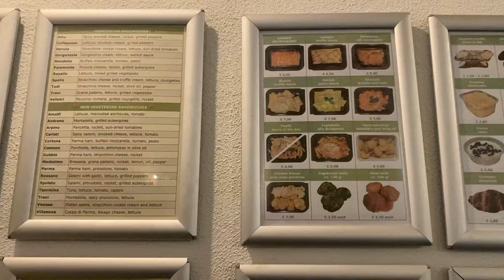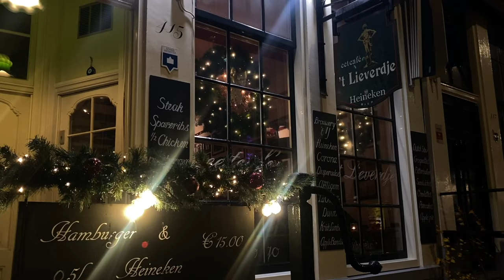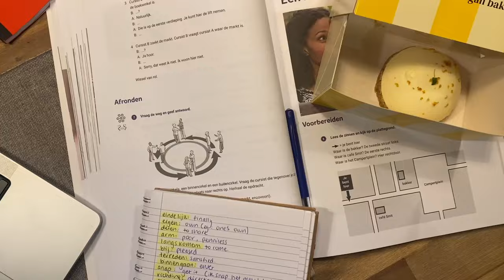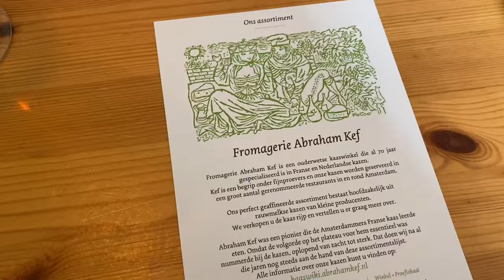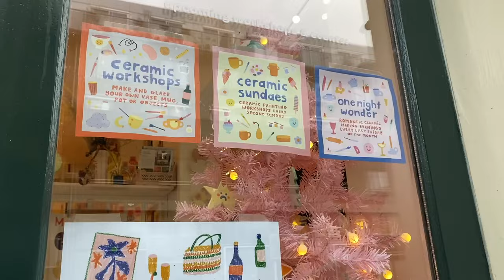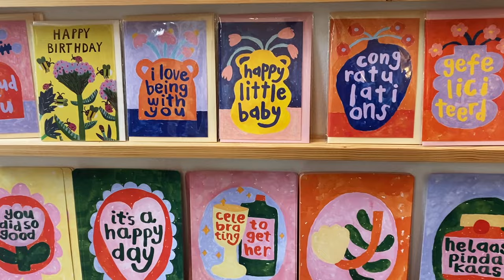A WEEK IN MY LIFE WINTER VLOG ☁️ thanksgiving, cheese tasting, daily life in Amsterdam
Let's spend the week together! A bit of work, a bit of play, a bit of study... also can't believe I've been living here for 3 years now! ♡ Hope you enjoy this little november/december diaries vlog ♡